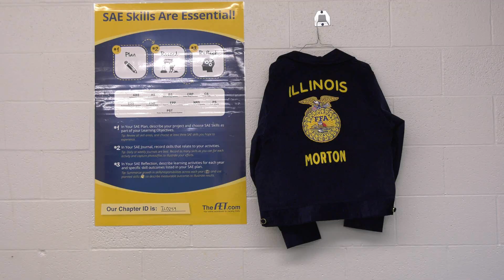Morton Pumpkin Festival Give Back 2023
Morton Pumpkin Festival mission is to "Gather & Giveback", the 57th Morton Pumpkin Festival held in September harvested a "Farmin' Pumpkins" theme experience along with all the traditions celebrating a successful festival year.  Enjoy this highlight video showcasing the festival giveback impact and why so many volunteer.

Host Organization: Morton Chamber of Commerce
Location: Morton, IL - Pumpkin Capital of the World